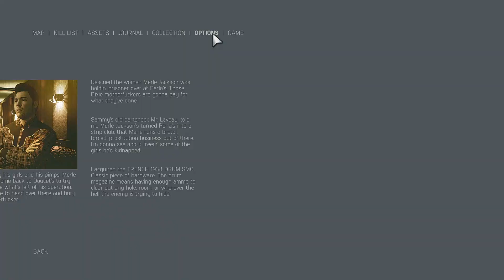Mafia 3 Definitive Edition PC Walkthrough Part-4 (Ritchie Doucet)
After Lincoln Clay's surrogate family, the black mob, is betrayed and killed by the Italian Mafia, Lincoln builds a new family and blazes a path of revenge through the Mafioso responsible.